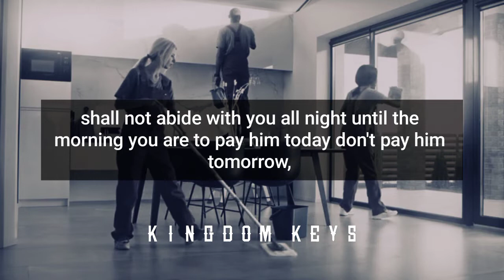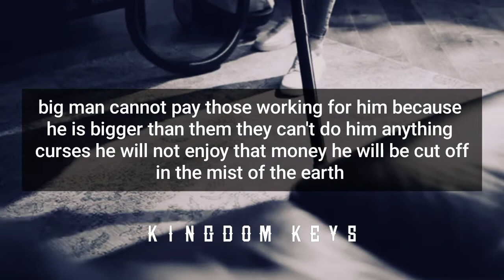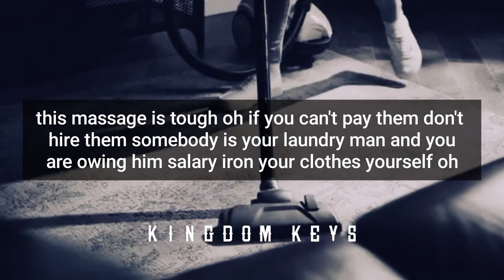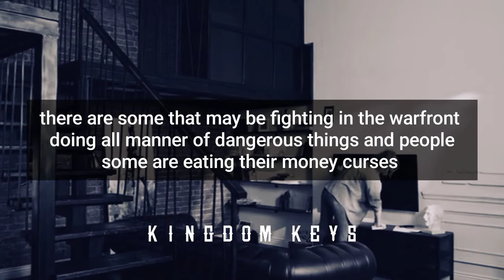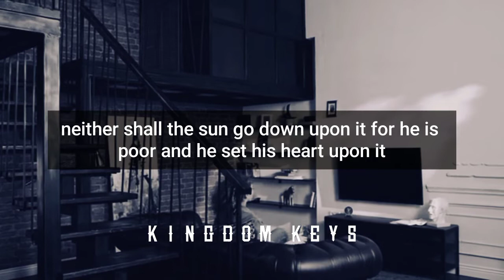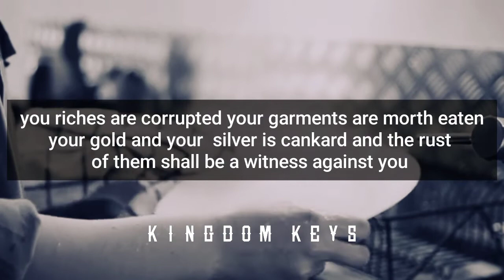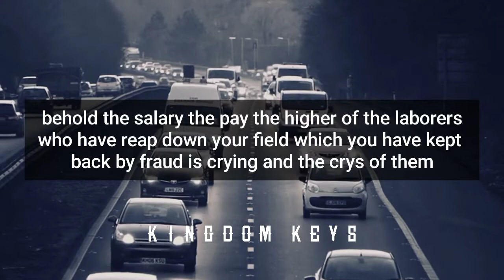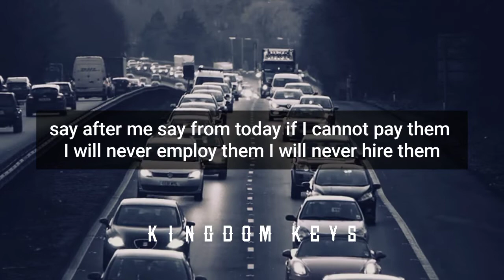DO NOT HIRE THEM IF YOU CANNOT PAY THEM || PASTOR PAUL ENENCHE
DR Pastor Paul Enenche the founder of Dunamis International Gospel Center caution the children of God not to hire someone if you cannot pay them because it is a curse you are bringing on yourself. if you cannot pay the driver drive yourself, if you cannot pay the cook cook the food by yourself if you cannot pay the house cleaner clean yourself

1) This video has no negative impact on the original works
2) This video is also for teaching purposes.
3) It is transformative in nature.